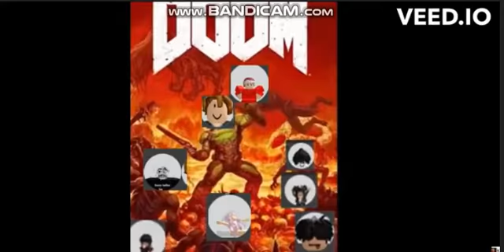When A Bacon Joins A Slender Hangout